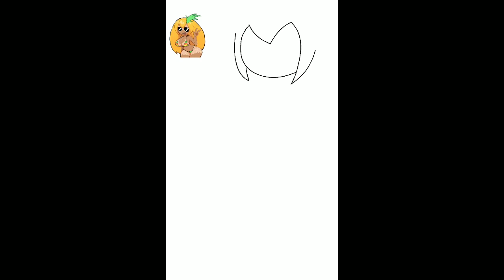dibujando a gal pineapple de las topping gals de pizza tower